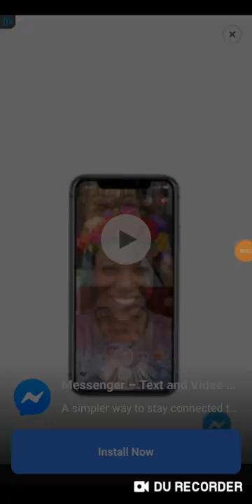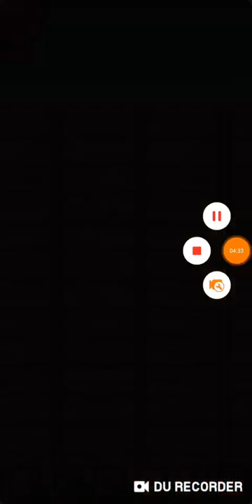Simon's Cat Crunch Time S15 part 108-114(3)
Don't say NONE